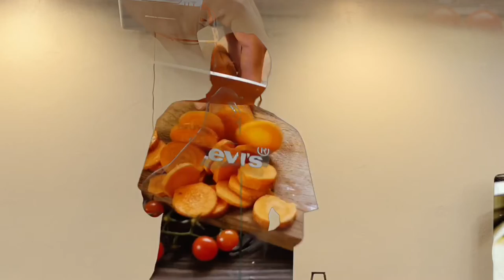Justice Merchant-Pelican in the Wilderness (Official Video ) July 2022